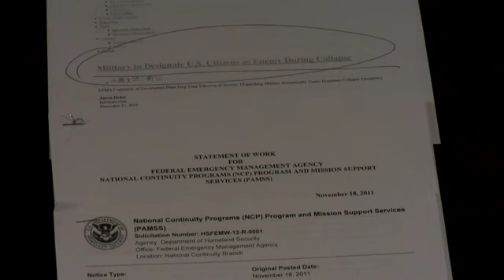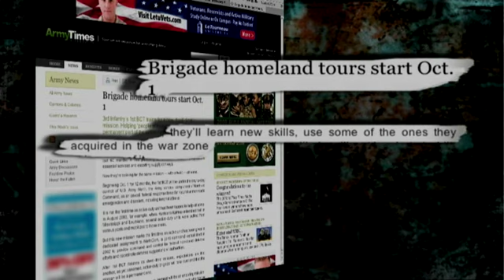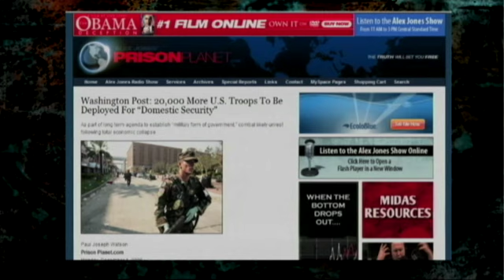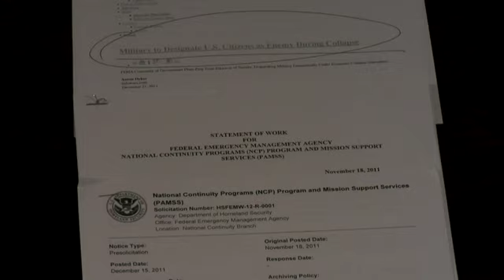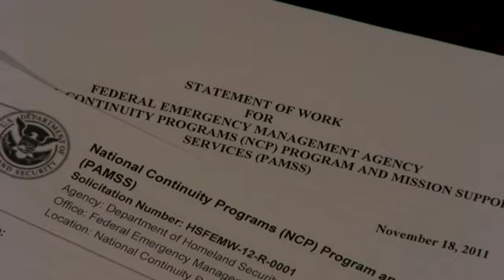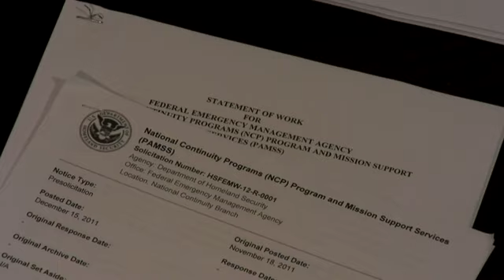2011-12-21 INFOWARS Nightly News Alex Jones PRISONPLANET TV.06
Alex Jones w/ Joe Joseph, Radio Host & Insider at the DOD breaks down what the recently exposed "Great Sheeple Round-Up" document means for the American People.